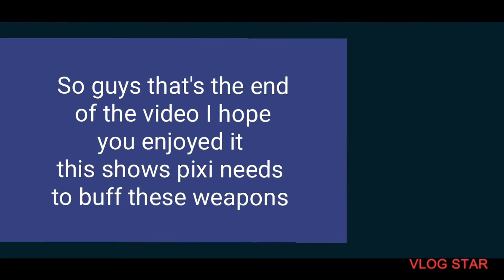Otto Schreyer + Khepri with magnums (Not a very good setup)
Hey guys I'm back with another video and we will be trying out the Khepri with magnums and the otto schrier pilot hope you enjoy the video